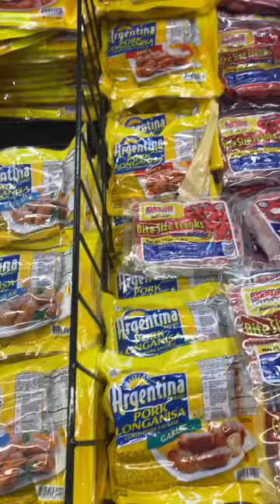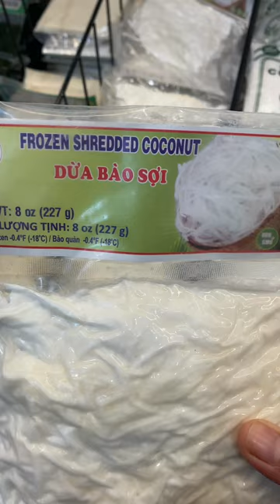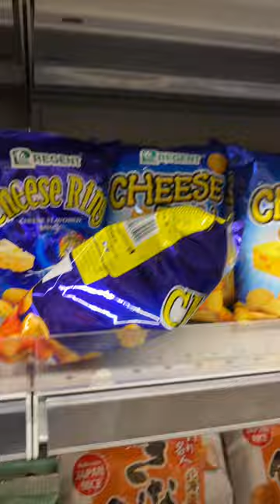Enson Market, South Florida